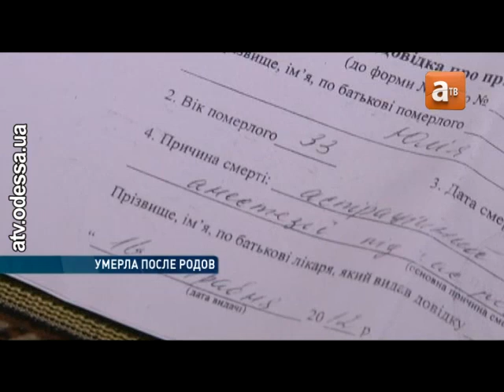Халатность медиков привела к смерти роженицы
В Одессе после родов умерла 33-летняя женщина. Родственики погибшей уверяют — причиной её гибели стала халатность медиков. Беременность протекала хорошо — в роддом женщина пришла пешком. В свою очередь, медперсонал утверждает — роженица попала к ним в тяжёлом состоянии.